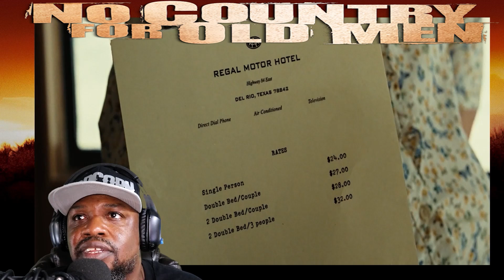NO COUNTRY FOR OLD MEN (2007) FIRST TIME WATCHING MOVIE REACTION!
While out hunting, Llewelyn Moss (Josh Brolin) finds the grisly aftermath of a drug deal. Though he knows better, he cannot resist the cash left behind and takes it with him. The hunter becomes the hunted when a merciless killer named Chigurh (Javier Bardem) picks up his trail. Also looking for Moss is Sheriff Bell (Tommy Lee Jones), an aging lawman who reflects on a changing world and a dark secret of his own, as he tries to find and protect Moss.
Release date: November 9, 2007 (USA)
Directors: Ethan Coen, Joel Coen
Adapted from: No Country for Old Men
Box office: $171.6 million
Awards: Academy Award for Best Picture